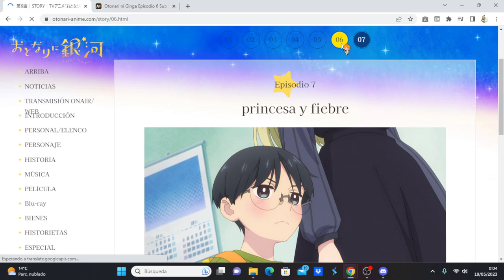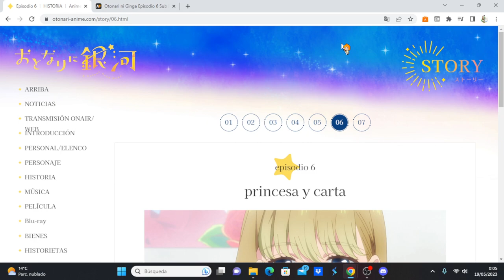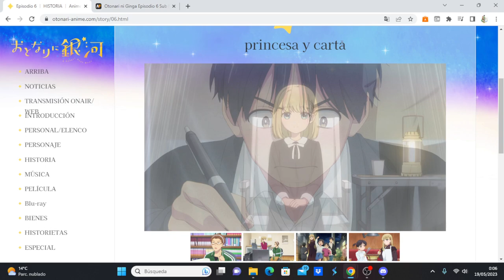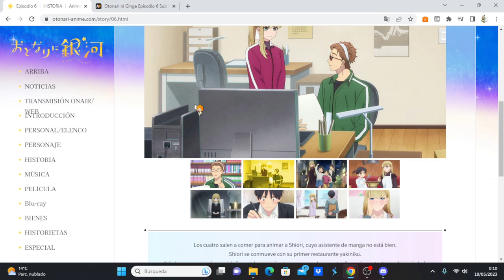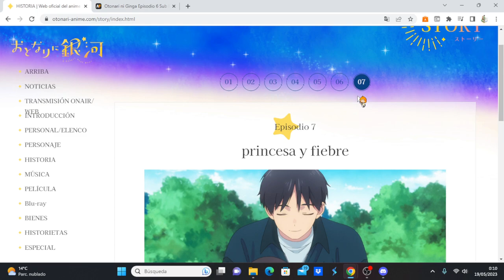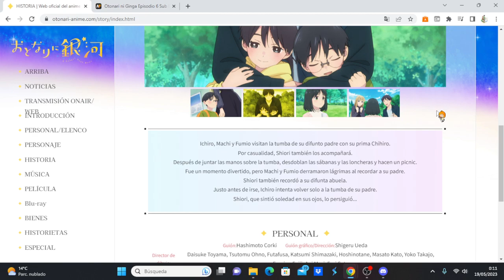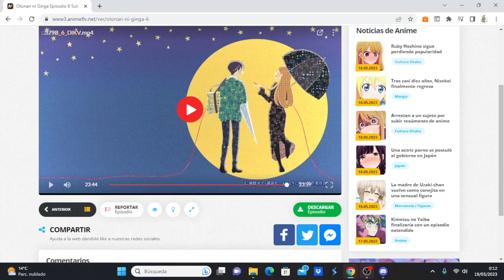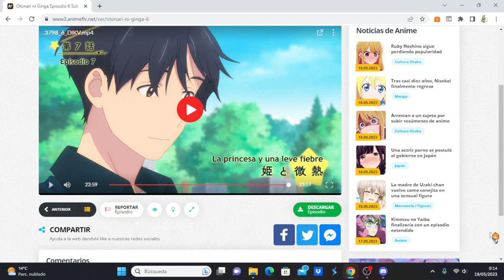Otonari ni Ginga comentando avance del capítulo 7